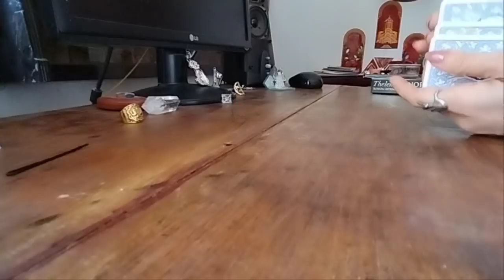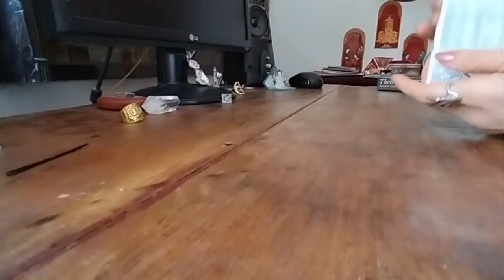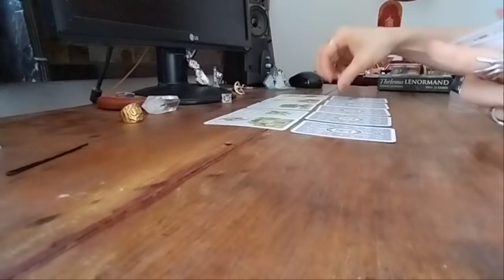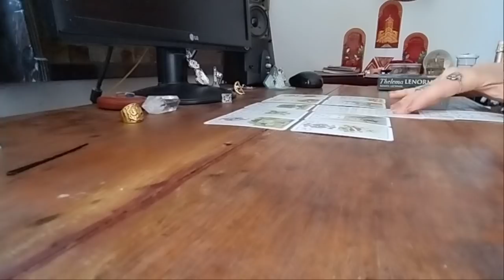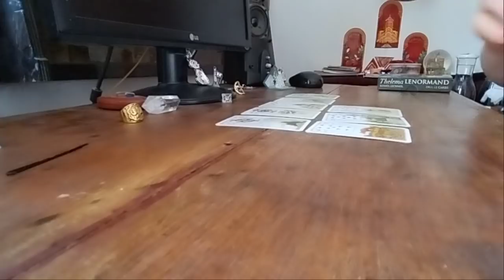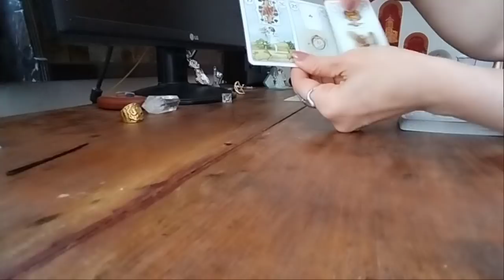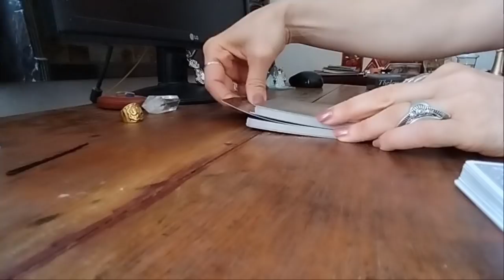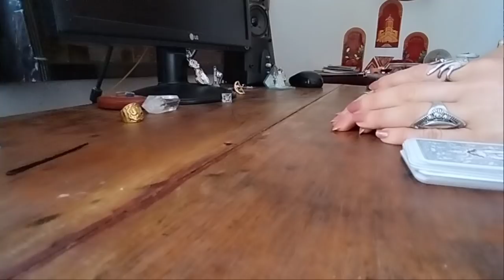.მიგატოვათ? წავიდა თქვენგან? რას გრძნობს? მისი დაბრუნების პერსპექტივა🃏🃏🃏💕💕💕